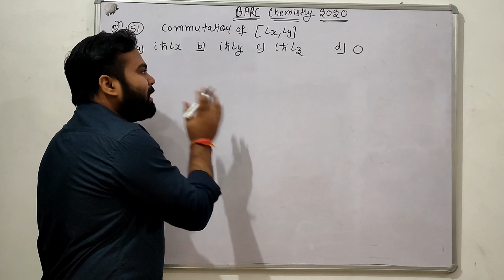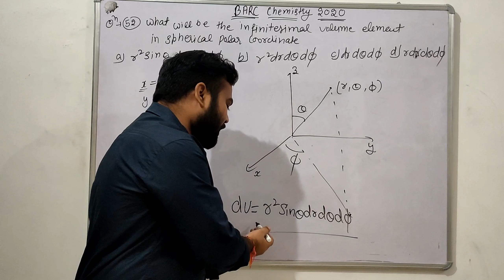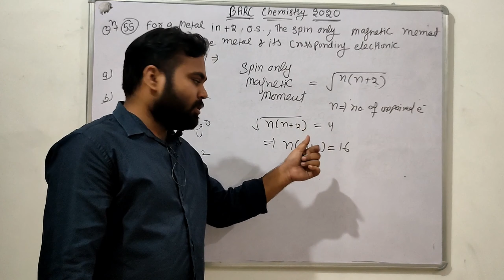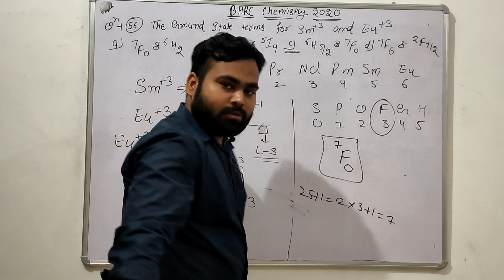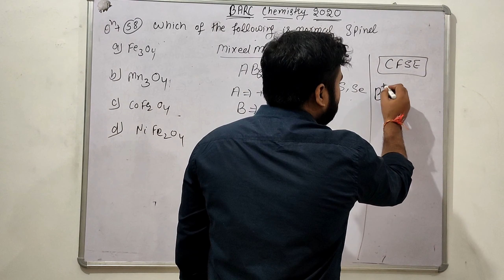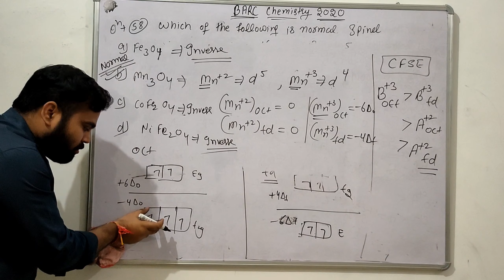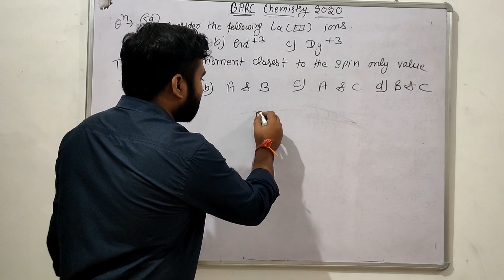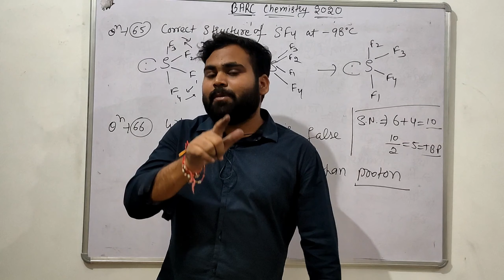BARC Chemistry 2020, Memory Based Question Paper Solution , Chemistry Section , Lecture -8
This video contain the solutions of BARC Chemistry 2020 memory based question paper . it will help you to prepare for upcoming BARC Chemistry exam 2021.